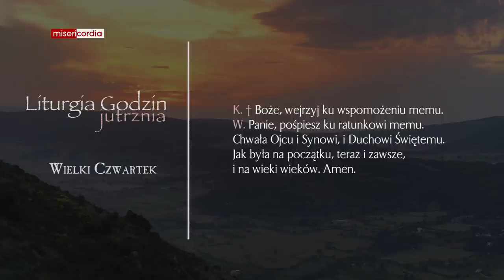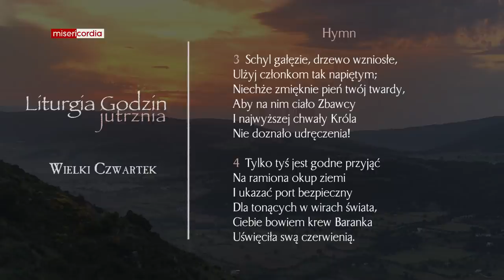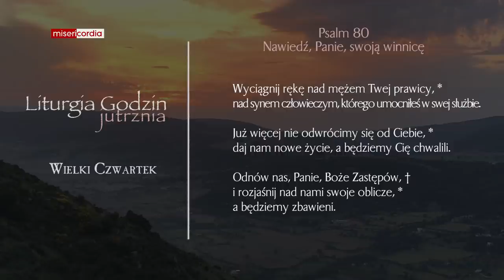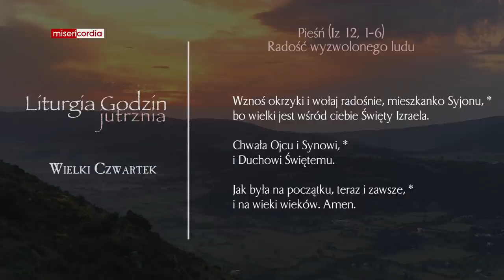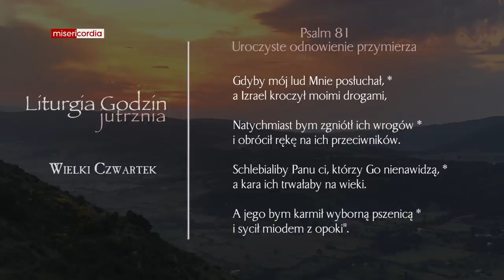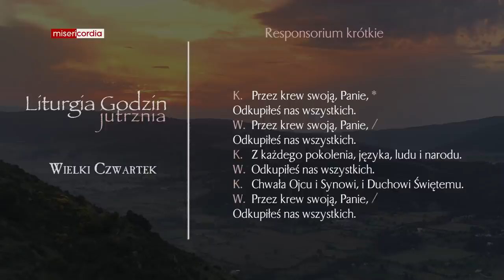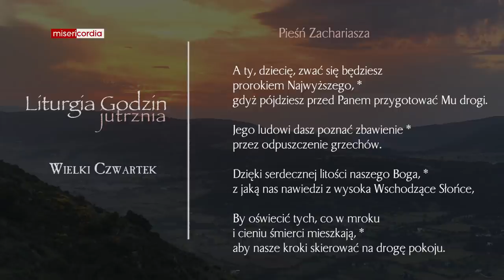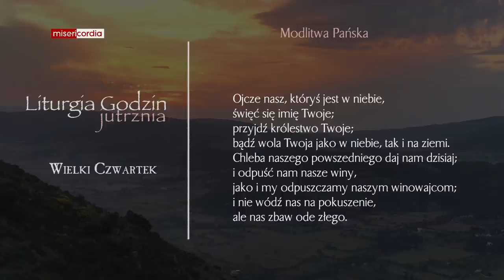Liturgia Godzin | Jutrznia | Wielki Czwartek